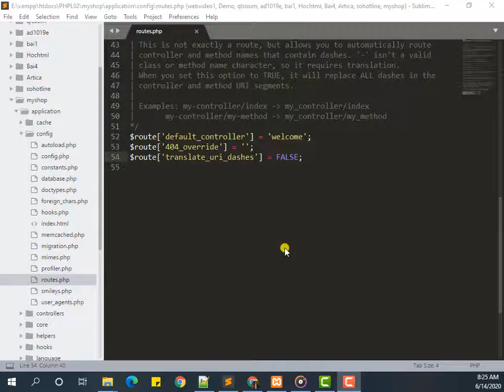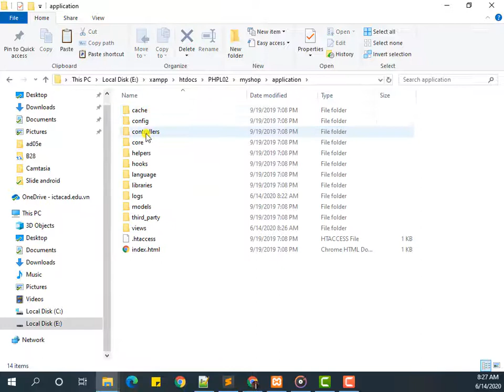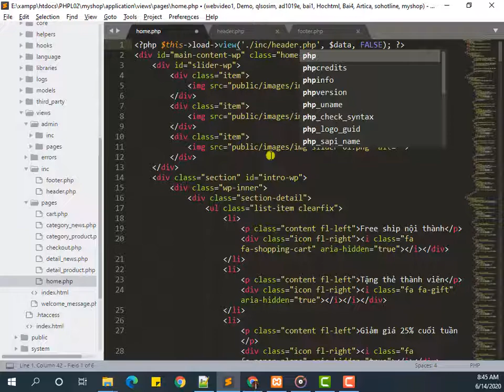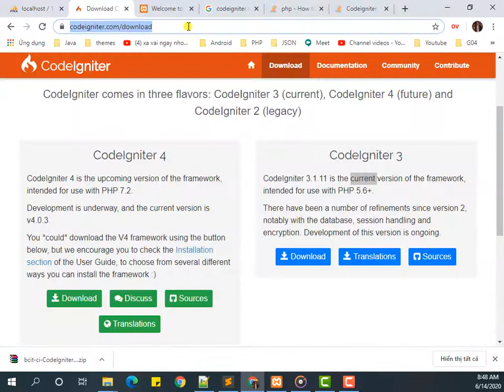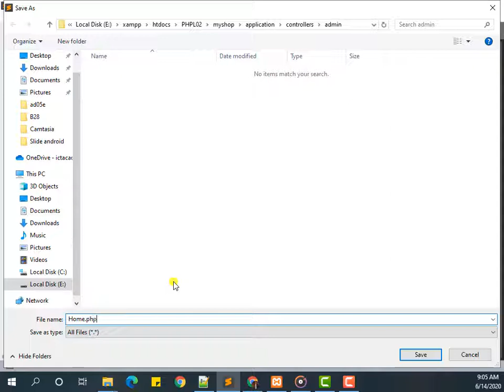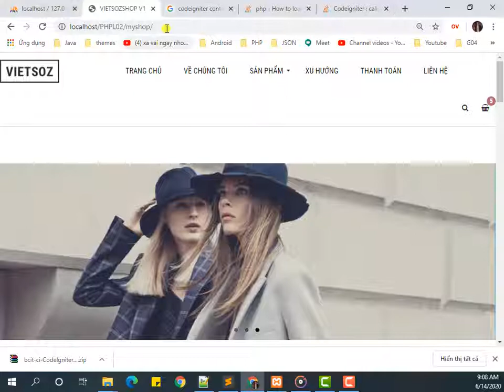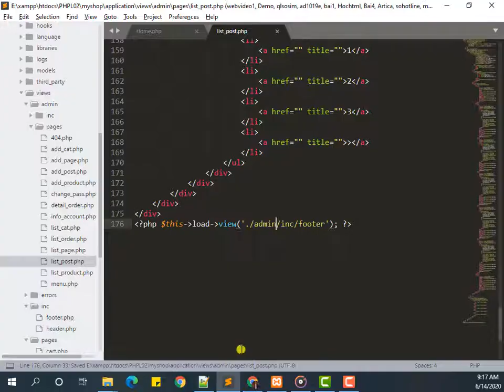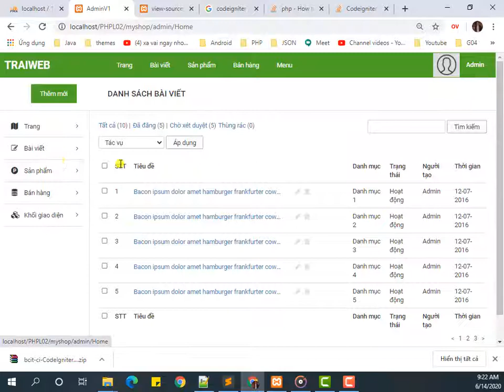29.2 Dựng giao diện frontend và backend từ template có sẵn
Dựng giao diện frontend và backend từ template có sẵn